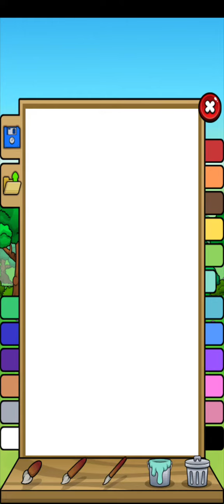Marvin Rey — Vlog 11,915